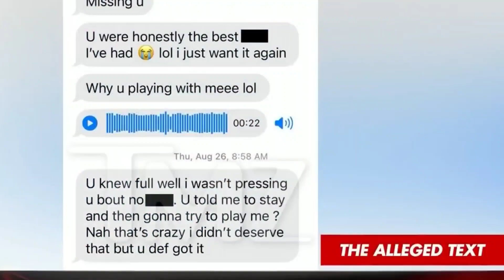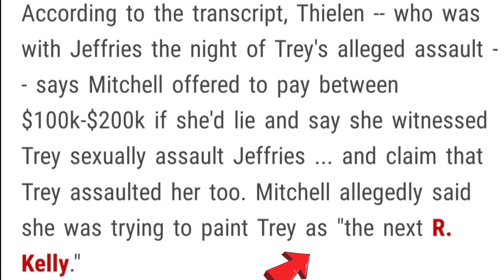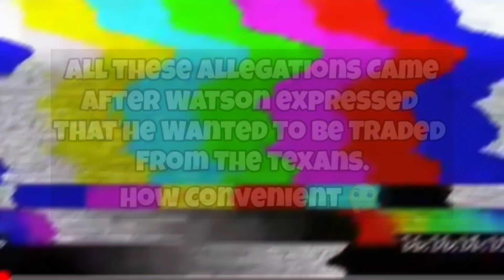Cleveland Browns QB Deshaun Watson suspended 11 games, fined $5 million. MEN HAVE NO RIGHTS.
DESHAUN WATSON SUSPENSIONS proves men have no rights. DESHAUN WATSON. Like CHRIS BROWN and TREY SONGZ are under attack by Lawyers and prosecutors looking to gain a settlement
The NFL and the NFL Players Association on Thursday reached a settlement in the Deshaun Watson disciplinary matter, agreeing that the Cleveland Browns quarterback will serve an 11-game suspension without pay after he was accused by more than two dozen women of sexual misconduct during massage sessions
will deshaun watson get traded,will deshaun watson play in the nfl again,what is deshaun watson accused of,does deshaun watson make the cleveland browns super bowl contenders?,is deshaun watson innocent,will deshaun watson play in the nfl,why is deshaun watson banned

Deshaun watson, deshaun watson suspension, deshaun watson news, deshaun watson browns, deshaun watson news update, cleveland browns, deshaun watson suspended, deshaun watson settlement, deshaun watson case update
Chris Brown Leaked Text, Trey Songz Ariel mitchell